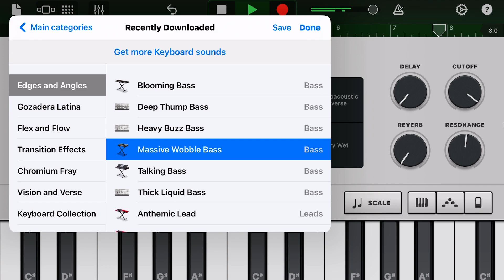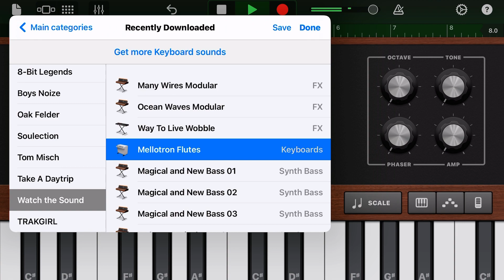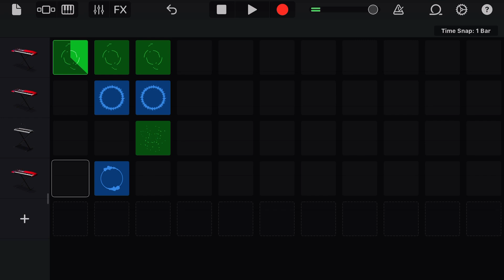Garageband - recording guitar - samples- MIXING - LOOPING - novice project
GarageBand beginner project
Looping dark synth sound
Having fun adding eery bass sounds